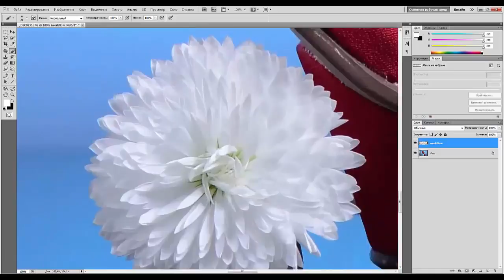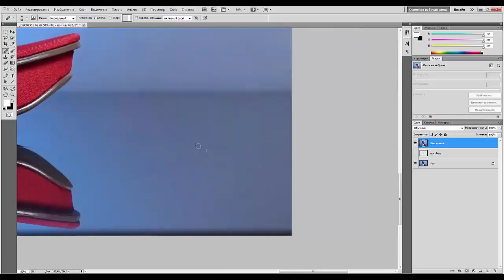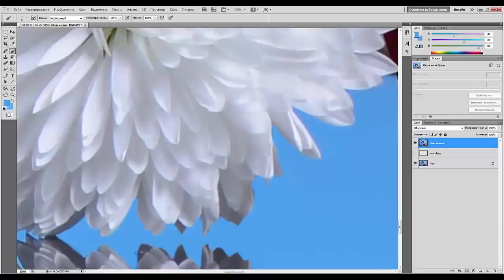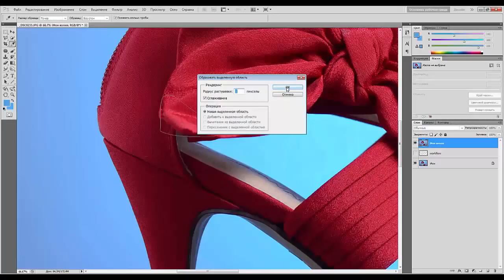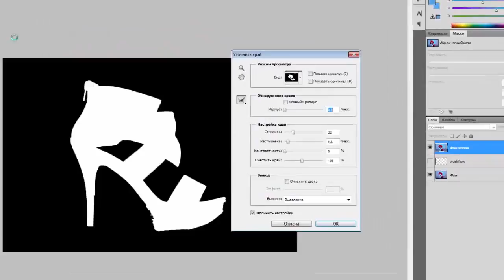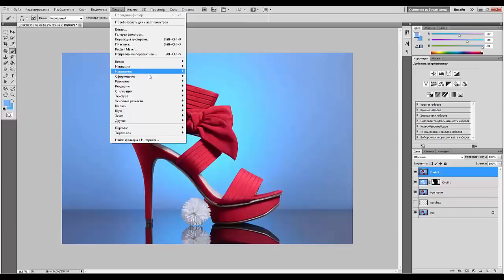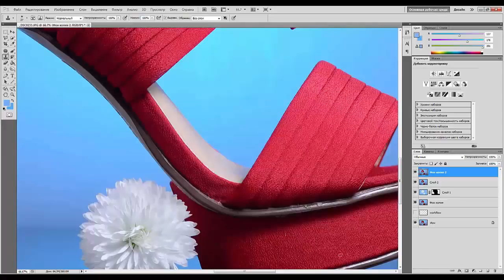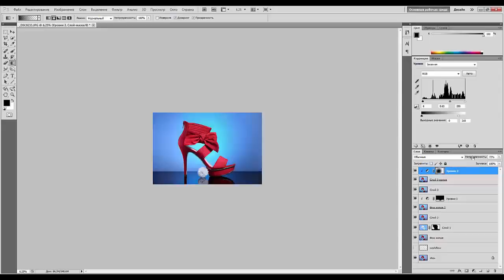20. Женские туфли. Постобработка в предметной фотографии.